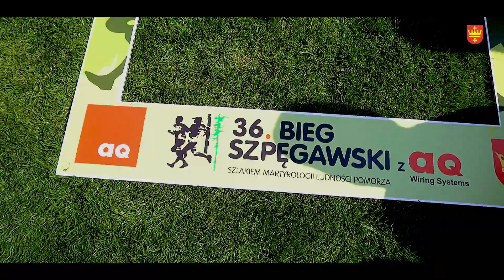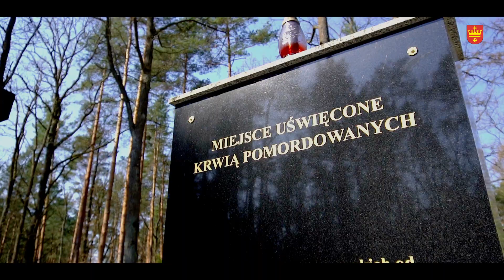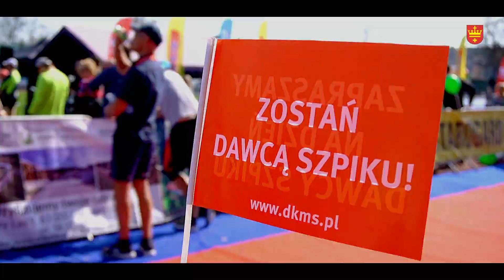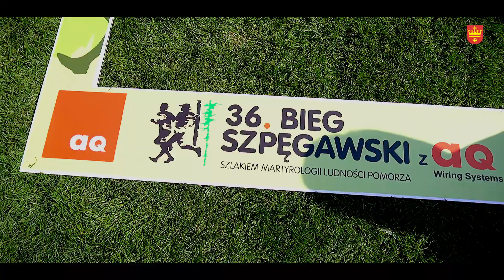Bieg Szpęgawski z AQ Wiring System 2019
Blisko 600 uczestników stanęło do biegu głównego, aby po raz 36 oddać hołd pomordowanym w czasie II wojny światowej w Lesie Szpęgawskim. Pogoda dopisała, a forma nie zawiodła. Chociaż dla wielu bieg był próbą sił, wszyscy bawili się znakomicie. Na zwycięzców czkały atrakcyjne nagrody. Każdy uczestnik otrzymał pamiątkowy medal, również ponad 650 dzieci, które pobiegły w biegach towarzyszących.